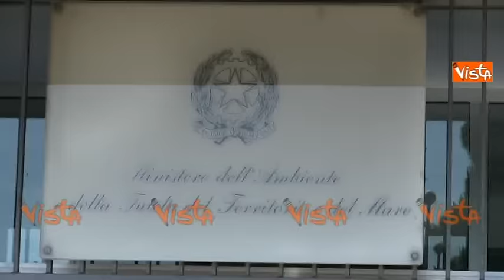Giornata Mondiale Ambiente, la celebrazione al Ministero con Mattarella, Grasso e Boldrini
(Agenzia VISTA) - Roma, 6 Giugno 2016 - La celebrazione della Giornata Mondiale dell'Ambiente e dei 30 anni del Ministero dell'Ambiente presso il dicastero di Via Cristoforo Colombo.

Tra i presenti, oltre i ministri Galletti e Orlando, anche il Presidente della Repubblica Sergio Mattarella, il Presidente del Senato Pietro Grasso e la Presidente della Camera Laura Boldrini. La ricorrenza del World Environment Day fu decisa nel 1972 dall’Assemblea delle Nazioni Unite e ogni anno viene stabilito un tema e un Paese ospitante. Il tema di questa edizione è la lotta contro i traffici illegali di risorse naturali e il bracconaggio e l’Angola è stata scelta come Paese ospitante.